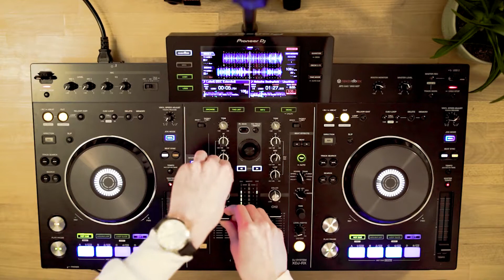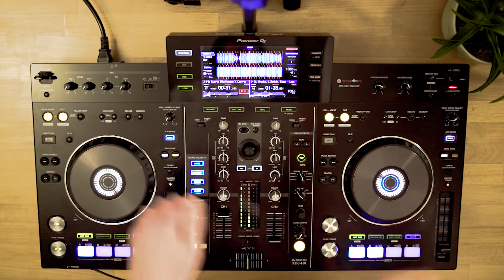Moombathon Mixtape on Pioneer XDJ-RX 2020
Instagram.com/vincent-gorissen
Facebook.com/onestate.dj
Soundcloud.com/onestatedj